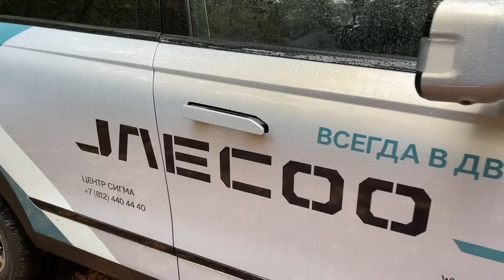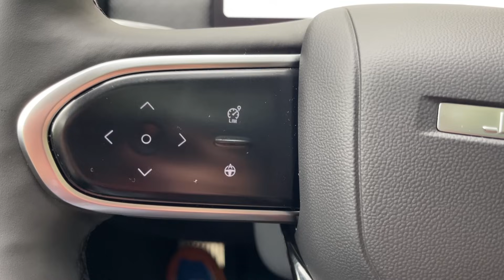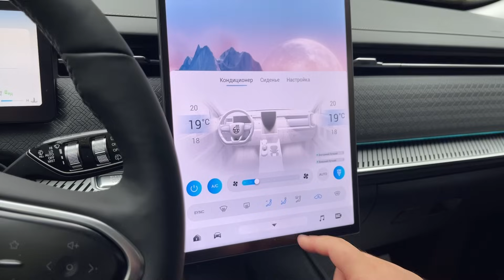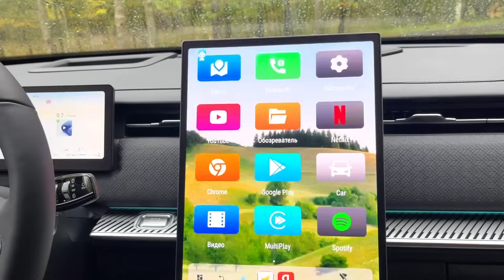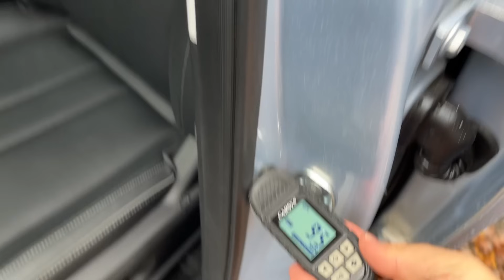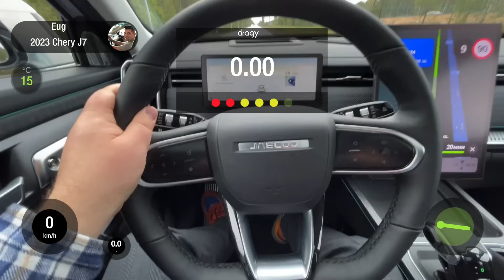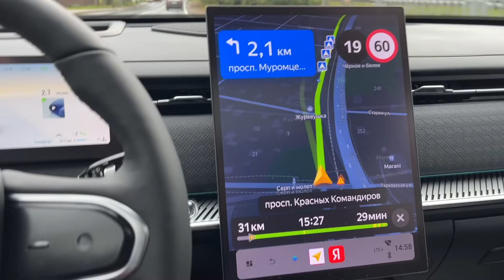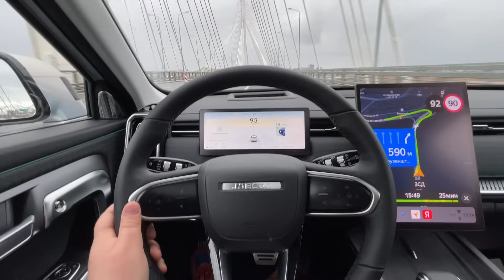Тест драйв Jaecoo J7: лучший Chery или планшет на колесиках?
Тест-драйв и подробный обзор китайского кроссовера Jaecoo J7 1.6 T GDI 186 л.с. 275 Нм DCT7 AWD (4x4). Jaecoo - новый суббренд Chery в России, эта же модель продается в Китае под названием Chery Tansuo O6. В этом выпуске разберемся зачем Chery вывел этот кроссовер в отдельную марку, посмотрим на все ее особенности, покатаемся по разным дорогам, замерим разгон 0-100 км/ч, проверим тормоза и сформируем свое впечатление об этом автомобиле. Ну и конечно же посмотрим какие бывают комплектации и какова цена Jaecoo J7.

Реклама. ООО "Сигма Авто", ИНН 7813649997, erid: LatgBhexR